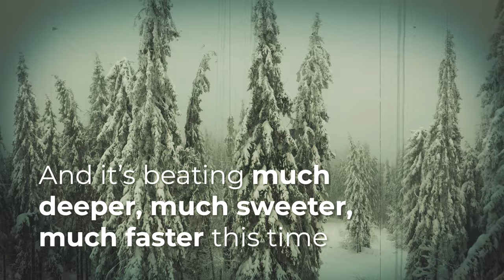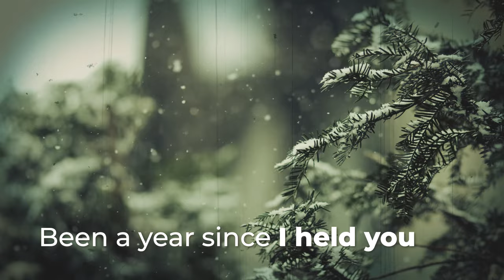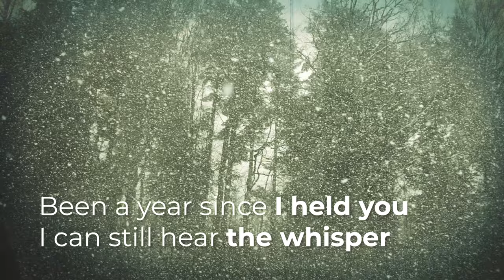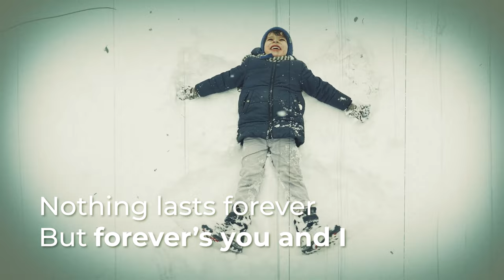Steve Balsamo - Snow Angels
SNOW ANGELS

Under the warm glow of the street light
That shimmers off your skin
I will love you much deeper, much sweeter, much better... this time

Lay asleep beside by the fire
Feel the warm heart of your lover
And it's beating much deeper, much sweeter, much faster this time

If you fall I will catch you
Let's pretend we are flying
Like snow angels
Like snow angels
Been a year since I held you, I can still hear the whisper
Like the church bells on a cold winters night
Like snow angels gone with the morning light

While the snow it melts away
Our spirit will always stay
The impression you left me will always be deep in my soul

As the children's voices sing
Close your eyes and let it begin
All the dreams that I chased are all suddenly coming alive

If you get a second chance
Will you take my hand and dance

Like snow angels
Like snow angels

Lying here beside you as we look up to the sky
We make our mark within the snow as the world it passes by
But forever's you and I

Like snow angels
Like snow angels